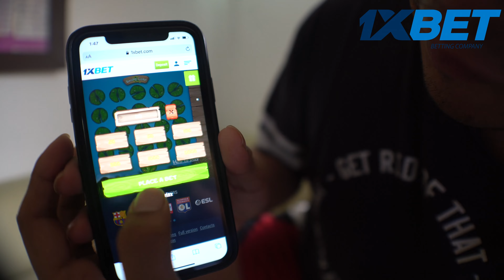UNAHAN NATIN YUNG FERRARI!!!